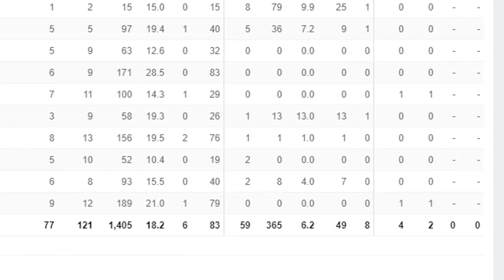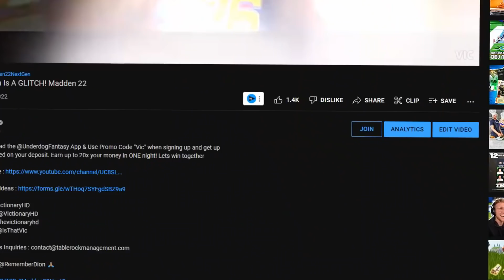Scoring Every Type Of Touchdown With Deebo Samuel In ONE Game! Madden 22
Twitter 👉 @VictionaryHD
Instagram 🤳 @VictionaryHD
Tik Thot 💩 @thevictionaryhd
SnapChat 👻 @IsThatVic